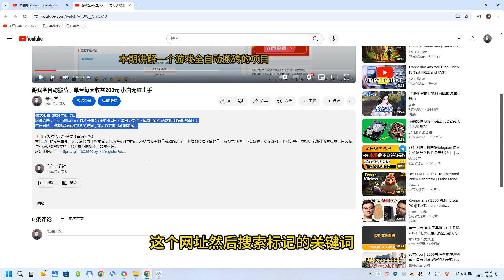小红书婚姻玄学成功变现，每日收入几张，呈现出全新的多种表现方式